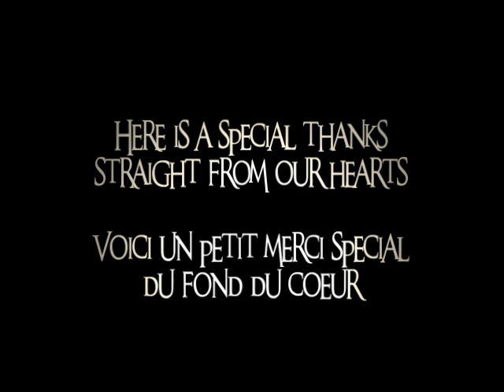Thanks from the TANK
It's wonderful to feel the love and support from the people of the bodybuilding industry, Thanks to you all!! You are a gift: light, in those dark moments!